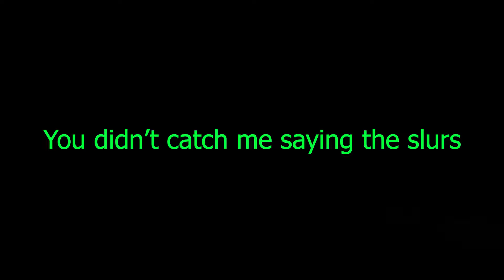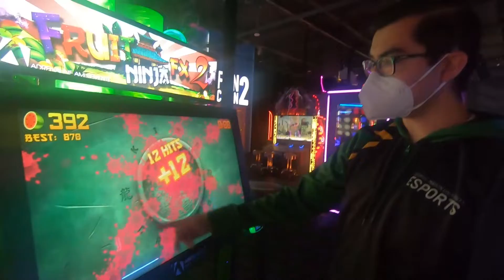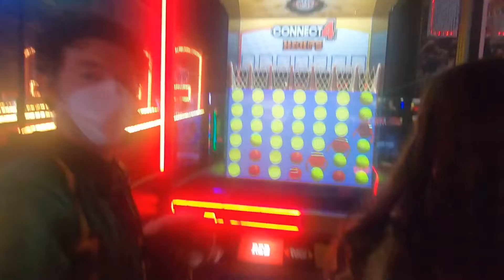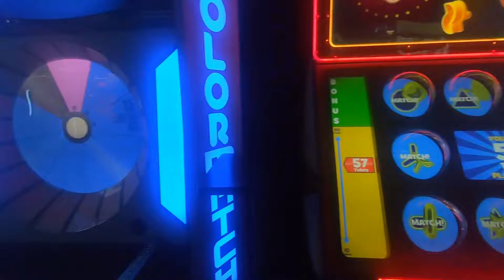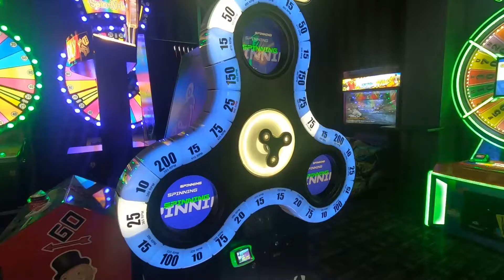DAVEY BUSTA?! (gaming with the esports) - Vinnie Vlog # 35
Sooo... HI! It's been a while. I know the last video was # 26 but I have a lot of catching up to do and this video is much easier than the others. I hope you enjoy this video!